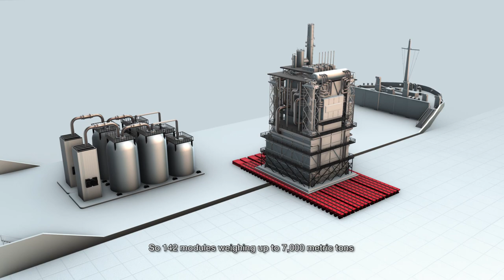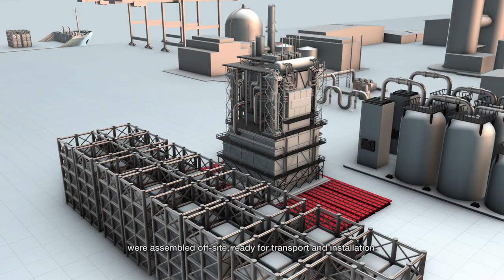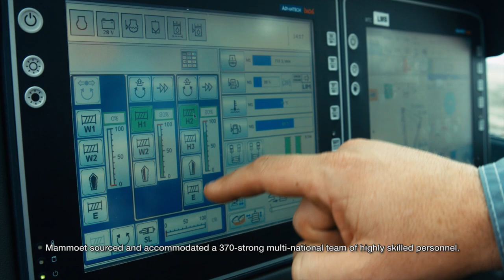Project Yamal: Year-round construction in the Arctic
500 kilometers north of the Arctic Circle lies Sabetta, on Russia’s Yamal Peninsula. This remote and perilously cold place sits on the largest gas reserves in the world. The Yamal Liquid Natural Gas (LNG) plant will deliver three liquefaction trains, each carrying 5.5 million metric tons of LNG per year.

The plant is one of the biggest and most complex energy projects ever undertaken. Its safe and efficient construction required equipment and expertise on an unprecedented scale. All to be deployed to an area subject to the most challenging of conditions. Mammoet scaled up and innovated to meet the challenge.